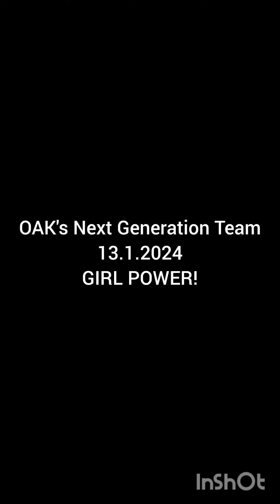Girl Power of the OAK's Next Generation Team! 13.1.2024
OAK's Next Generation Team weightlifters Inari (13y), Oona (12y), Serafiina (12y) and Fanny (12y) doing a heavy maximum training session in the Arctic Home Gym on Saturday...
Many new personal record were done at the training session...

OAK:n Next Generation Teamin painonnostajat Inari (13v), Oona (12v), Serafiina (12v) ja Fanny (12v) testasivat maksimeitaan lauantain harjoituksissa Arktisella Kotisalilla...
Ja ennätyksiä syntyi harjoituksissa...